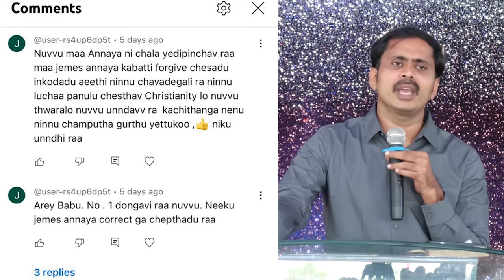జేమ్స్ విషయంలో విజయ్ ప్రసాద్ రెడ్డి అన్యాయం చేశాడంటూ సత్యసేవకునిపై తప్పుగా మాట్లాడేవారికి ఈ హెచ్చరిక